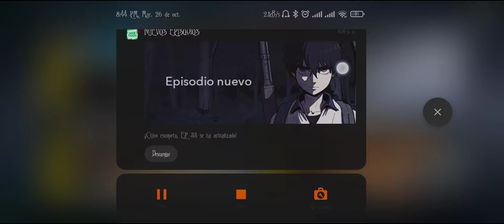Call Of Duty Mobile - Victoria singular